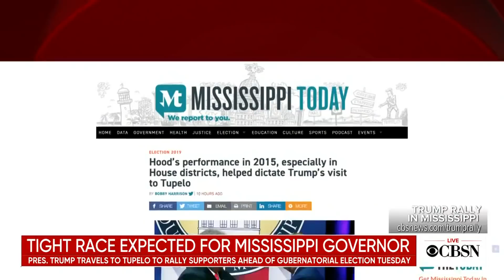Tight race expected in Mississippi governor's contest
President Trump traveled to Tupelo, Mississippi, to rally support for the Republican candidate for governor, Lieutenant Governor Tate Reeves. Reeves is running against Attorney General Jim Hood, the only Democrat to hold statewide office in Mississippi. Mississippi Today political and government reporter Bobby Harrison joins CBSN to discuss.